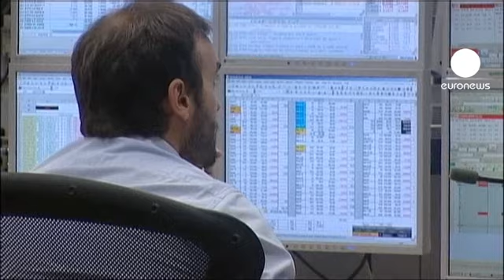إيطاليا تسوق سندات للدين بأعلى معدل للفوائد منذ شهرين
إيطاليا سوقت هذا الإثنين سندات للدين لأجل عام واحد بقيمة ثمانية مليارات يورو. معدل الفوائد على السندات بلغ اثنين فاصل سبمعمئة وسبعة وستين بالمئة ما يشكل أعلى معدل منذ شهر حزيران/ يونيو الماضي وذلك في ظل ترقب المستثمرين لتحرك البنك المركزي الأوروبي لمعالجة أزمة الديون في منطقة اليورو.

ما يزيد الوضع تأزما هو تسجيل البنك المركزي الإيطالي في النصف الأول من العام لعجز بقيمة سبعة وأربعين مليار وسبعمئة مليون يورو نتيجة ارتفاع حجم مساعداتها المالية لدول أخرى في منطقة اليورو .

روما تهدف إلى تخفيض العجز هذا العام من ثلاثة فاصل تسعة بالمئة إلى واحد فاصل سبعة بالمئة من الناتج القومي المحلي، لكن وزير الاقتصاد أكد الأحد الماضي استحالة التوصل إلى ذلك، ما يزيد احتمال حاجة إيطاليا إلى خطة إنقاذ أوروبية.